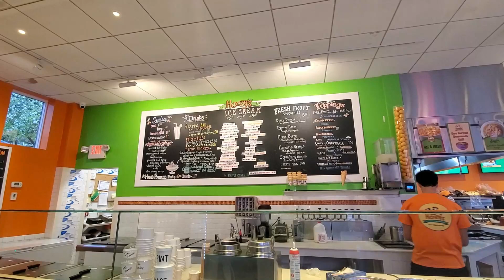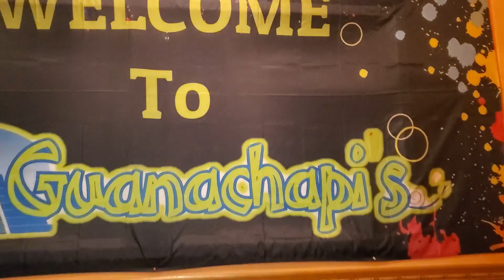SIN MAQUILLAJE / ASÍ SOY YO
Cuenta de Instagram: @alisson.704
Cuenta de Facebook: Alisson Rivera Muñoz
Cuenta Tik tok: @aliriveramunoz
QUE ESTOY UTILIZANDO?

1. Buso rosado básico: US. VINTAGE
Link: Vintage Women's Sweatshirts | Retro Sweatshirts for Women – Beyond Retro
2. Blue jean con rotos: DEMOCRACY (AB TECNOLOGY)
Link: Democracy® Clothing | "Ab"solution® Denim Jeans, Jeggings Fashion Tops– Democracy Clothing
3. Tennis grises: BROOKS
Link: Brooks Shoes, Running Shoes, Sneakers & Tennis Shoes | DSW
RESTAURANTES DESTACADOS
-TAQUERIA EL AMIGO: Taqueria El Amigo